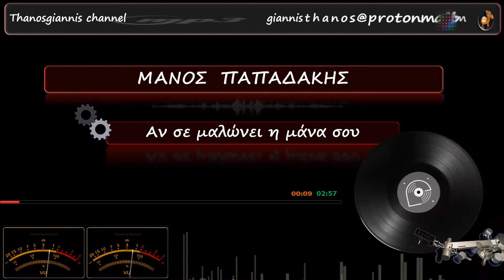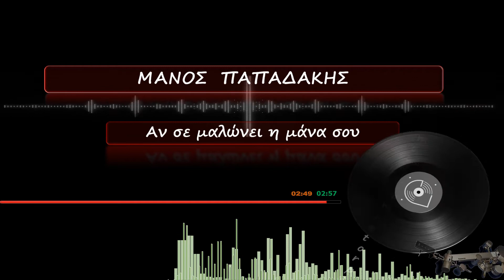ΜΑΝΟΣ ΠΑΠΑΔΑΚΗΣ - Αν σε μαλώνει η μάνα σου